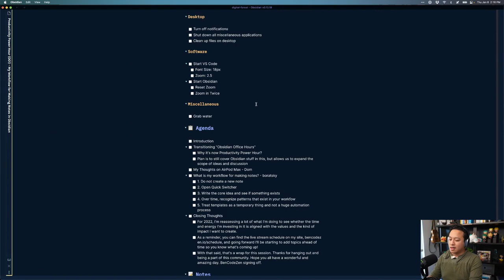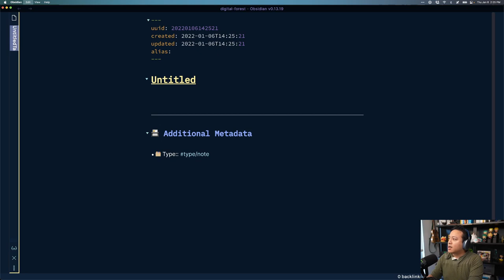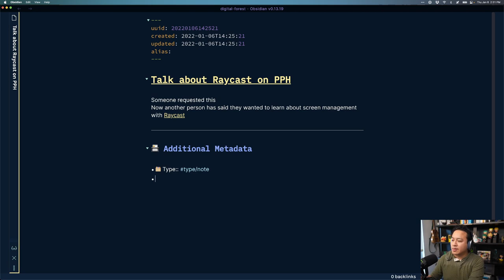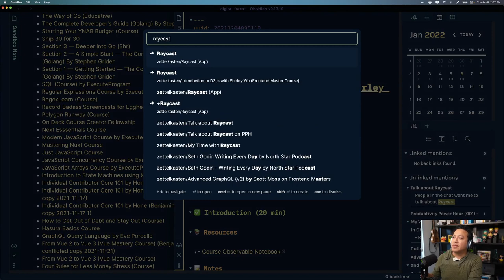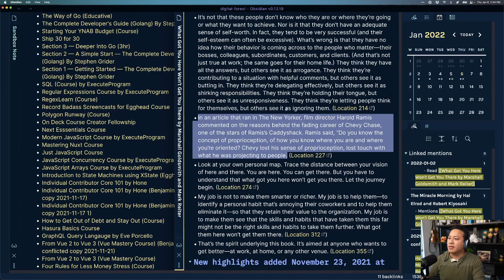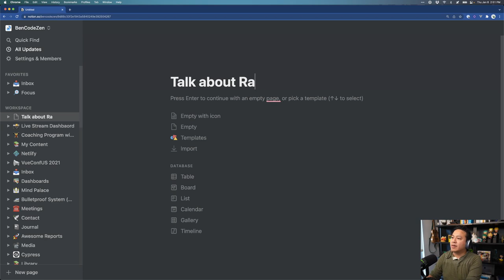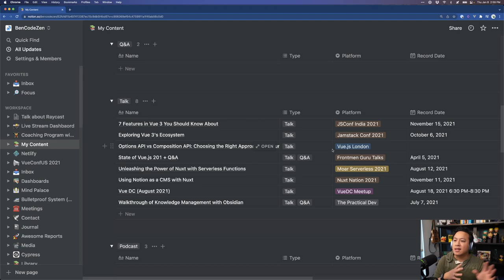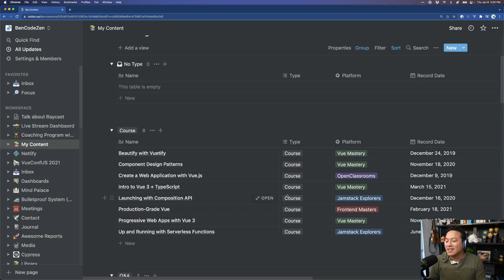Productivity Power Hour (#1): My Workflow for Making Notes in Obsidian and More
ℹ️ About

For the inaugural stream of Productivity Power Hour, I'll be talking about my workflow for creating notes in Obsidian. We also talk about my impressions

 📋 Agenda

• 00:00:00 - Introduction
• 00:01:50 - My Impressions of the AirPods Max
• 00:07:46 - Dynamic Background on macOS
• 00:11:25 - What is my workflow for making notes in Obsidian?
• 00:38:28 - Why did I switch from Notion to Obsidian?
• 00:49:06 - Can you have confidence in your second brain if it's not the SSOT?
• 00:51:58 - Final Thoughts

📚 Resources